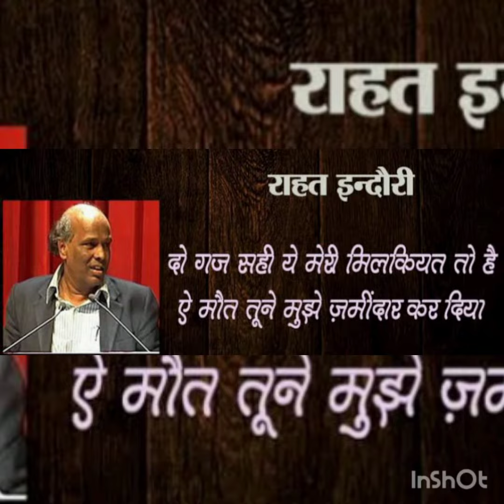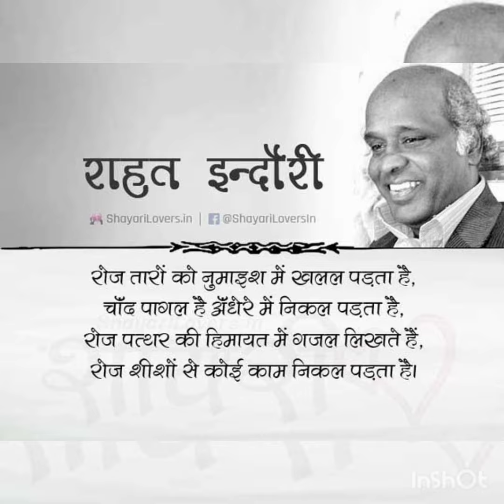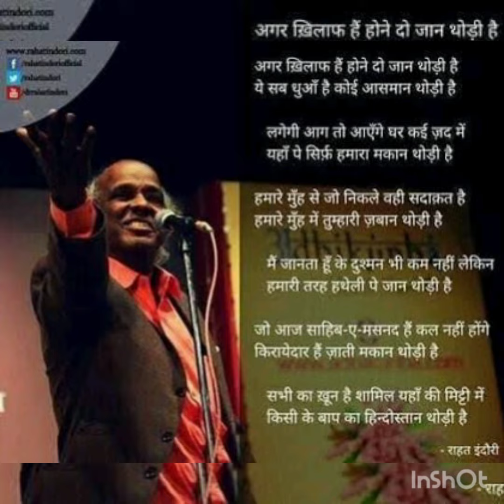Rahat Indori Shayari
Rahat Indori Sahab ki Mashhur Shayari.